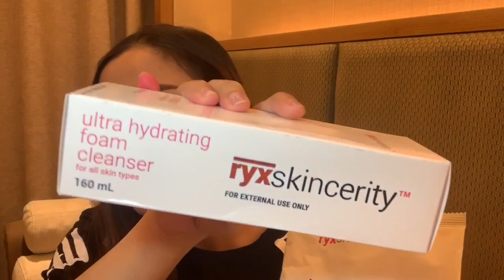RYX SKINCERITY | HONEST REVIEW | GLASS SKIN EFFECT BA TALAGA? | JANE CANARIA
Product Purchased from online seller here in China for 270 RMB
Almost 1,890 pesos kung icconvert. Mas mahal kasi sa shipping fee papunta dito.
My honest review about this product for almost two weeks of using it. Hope this can help you guys especially sa mga tulad ko na may Sensitive skin but still want to try this kind of Skincare.
Godbless everyone.

FB: Jane Kathleen Juarez Canaria